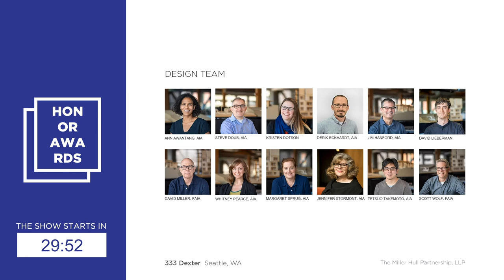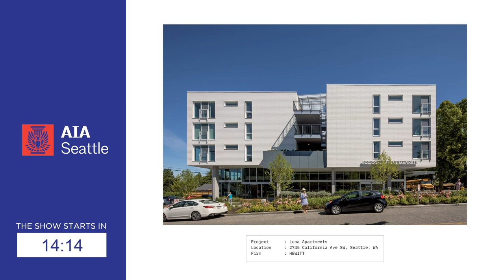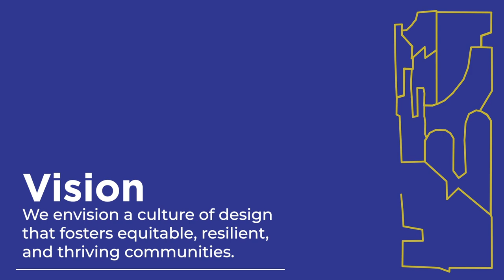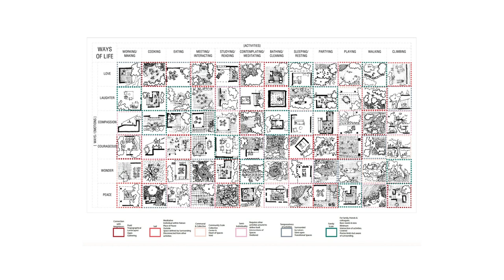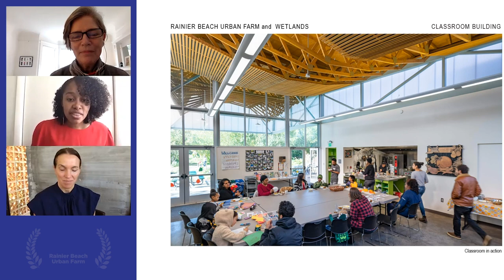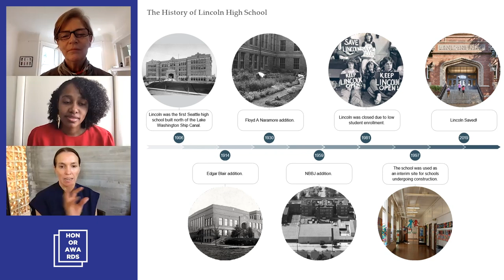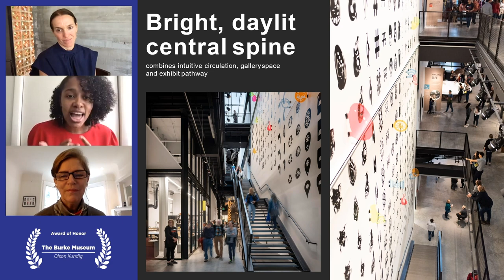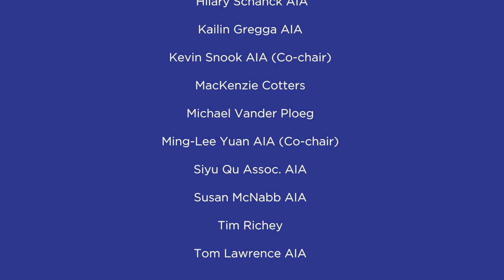2020 AIA Seattle Honor Awards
The Honor Awards for Washington Architecture is AIA Seattle’s annual marquee program, drawing hundreds of attendees to an event of unique rigor and breadth. This nationally-recognized program provides an important opportunity for the design community to share and celebrate its achievements, both among practitioners and with the community at-large. Award winners are revealed for the first time at the live event. This year was a little bit different…

The 2020 Honor Awards for Washington Architecture left us with a lot to celebrate! A big congratulations to all of this year's winners and our greater community for an incredible celebration of design!

AWARD OF HONOR
1:34:14 - Burke Museum of Natural History & Culture | Olson Kundig
1:38:29 - Cottonwood Canyon Experience Center | Signal Architecture + Research
1:42:28 - Hugo House | NBBJ
1:45:57 - Wagner Education Center at the Center for Wooden Boats | Olson Kundig

ENERGY IN DESIGN AWARD
1:32:00 - The Kendeda Building for Innovative Sustainable Design | The Miller Hull Partnership, LLP

AWARD OF MERIT
1:14:54 - Blakely Elementary School | Mithun
1:17:27 - Byrd Barr Place | SHKS Architects
1:18:57 - Lincoln High School | Bassetti Architects
1:21:05 - Louisiana Children’s Museum | Mithun
1:23:05 - Past Present Future: a tense balance | Novaby
1:25:28 - Staying Power | Framework Cultural Placemaking and City of Seattle Office of Arts & Culture
1:27:17 - The Kendeda Building for Innovative Sustainable Design | The Miller Hull Partnership, LLP

HONORABLE MENTION
56:21 - Ainsworth & Dunn (A&D) / 10 Clay | Weinstein A+U
58:09 - Goldendale State Park Observatory | Patano Studio Architecture
59:33 - Little House/Big Shed | David M. Van Galen, AIA
1:01:08 - Olympic High School | Sundberg Kennedy Ly Au Young Architects
1:02:58 - Rainier Beach Urban Farm and Wetlands Classroom Building | CAST architecture
1:04:26 - Seattle Asian Art Museum | LMN Architects
1:06:18 - Seattle City Light Denny Substation | NBBJ
1:07:38 - The Kenmore Hangar | Graham Baba Architects

YOUNG VOICES SELECTION
1:11:03 - Seattle City Light Denny Substation | NBBJ

Thank you to our distinguished jury including Marsha Maytum, FAIA, LEED AP (LMSA), Pascale Sablan, AIA, NOMA, LEED AP (Beyond the Built Environment +  S9ARCHITECTURE), and Tatiana Bilbao (Tatiana Bilbao ESTUDIO).

A special shoutout to Honor Awards Committee Co-chairs Kevin Snook AIA (ZGF Architects) and Ming-Lee Yuan AIA (Olson Kundig), the entire Honor Awards Committee, and Trevor Dykstra (Lane Williams Architects) for producing this presentation and supporting the greater Honor Awards program.

View all of this year's project submissions in the Online Gallery